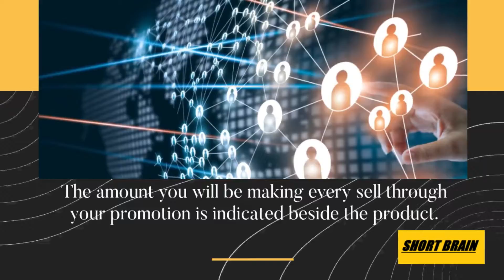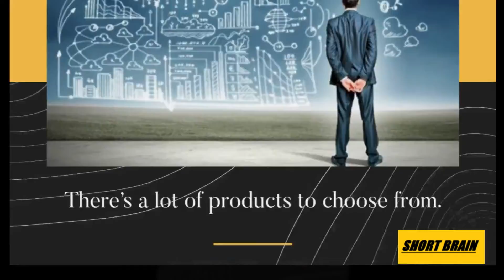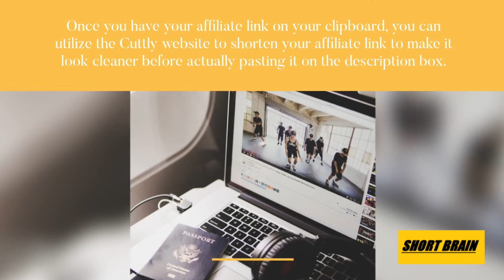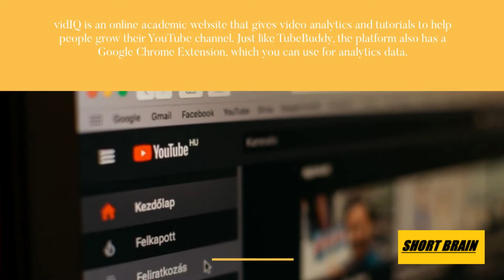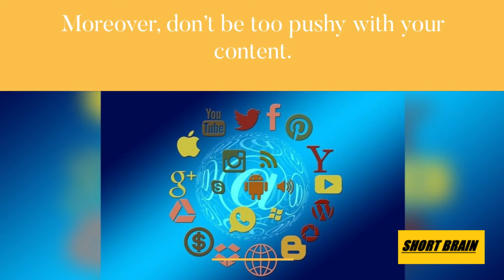Make $300 Per Day Using YouTube Shorts And ClickBank!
Dear viwer first thank you for reading this what I prepared for you :) . I am education creator , on my channel you can find lots of short videos with interesting knowladge . Here you can find information about : what? where? who? did something important for world . Top 10 videos are my longer movies but in my shorts you can faster find something what interesing you . See you 🤝 in my next videos and thank you for your time to
expand knowledge about me and my channel ideas.